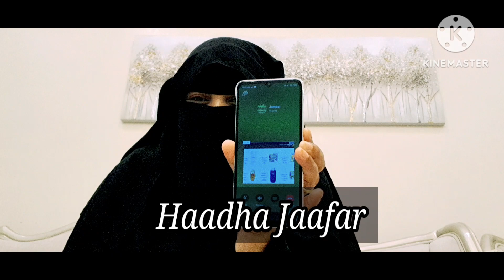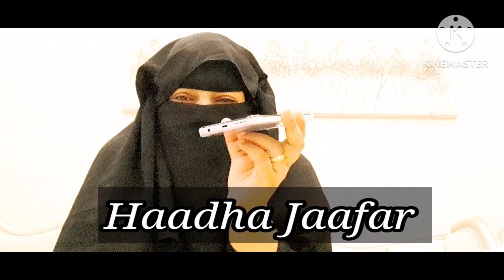Hamza &Ashiti Masha allah tabarakalah hora bulla ari dimtuu bafadhaCongratulations 🎊 💃baga gamadan